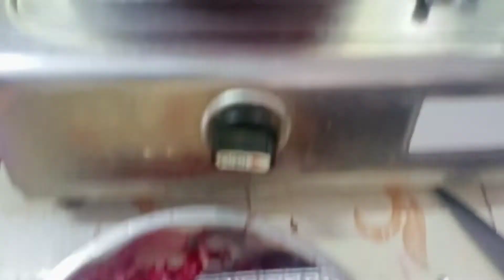బీట్రూట్ కూరని ఇష్ట పడని వారు ఇలా ఒకసారి చేసి చూడండి. పిల్లలు కూడా ఇష్టంగా తింటారు. ఈజీగా చేయొచ్చు.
బీట్రూట్ కర్రీని ఇలా ఒకసారి చేసారంటే పిల్లలు కూడా ఇష్టంగా తింటారు.